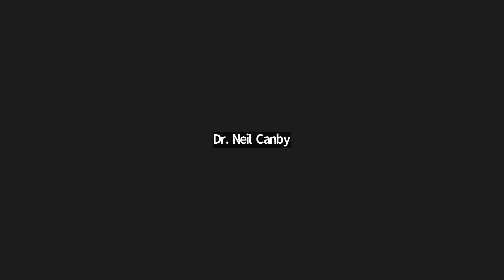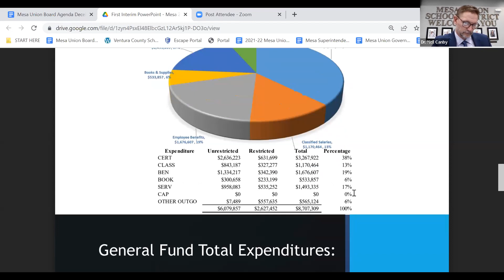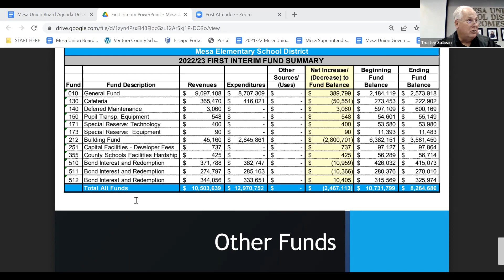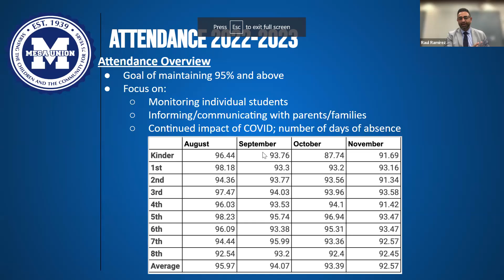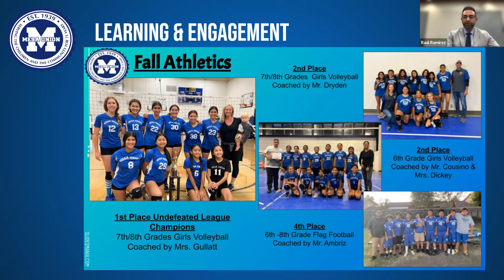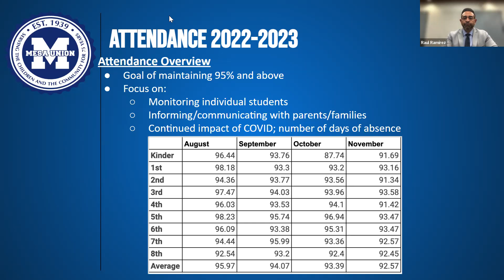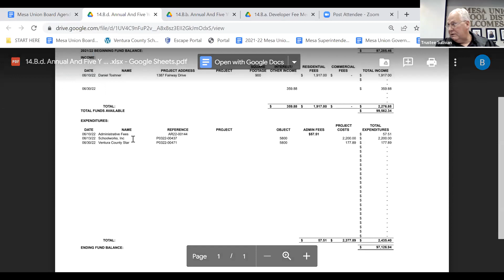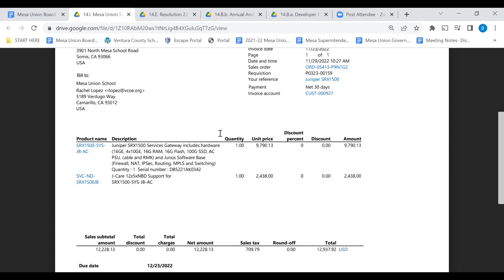Board Meeting 12/13/2022